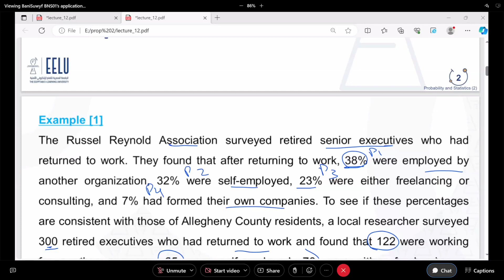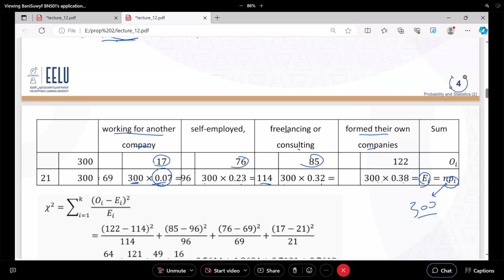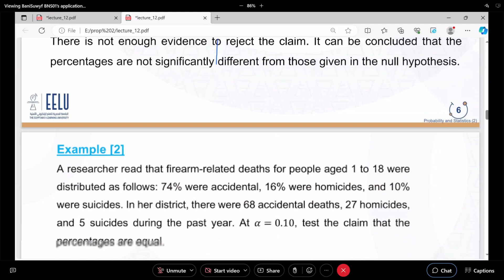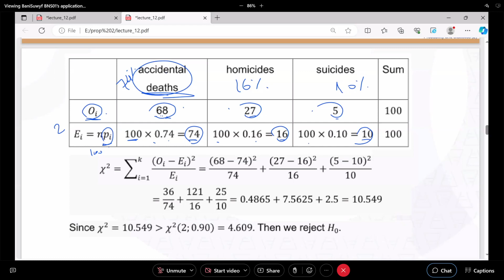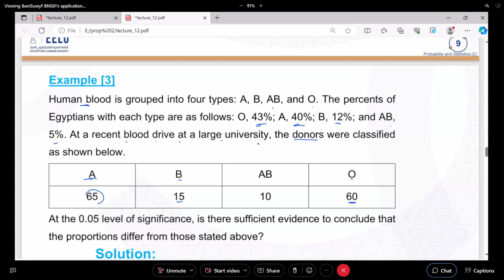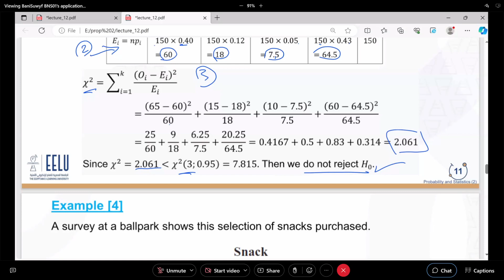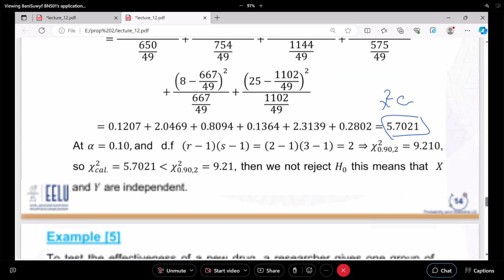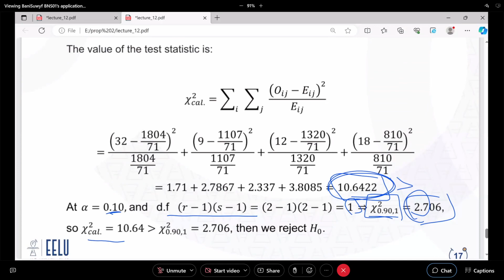Probability and Statistics 2 L2 - Lec13 ( Dr. Safinaz Abdellfatah )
🛑🔼 : Ahmed Mokhtar